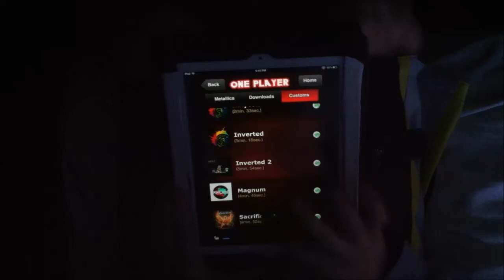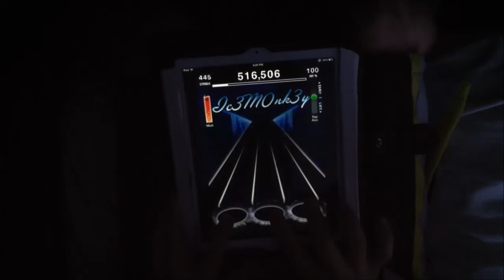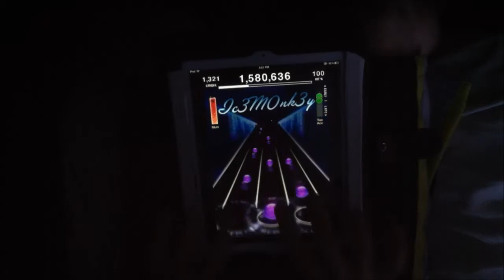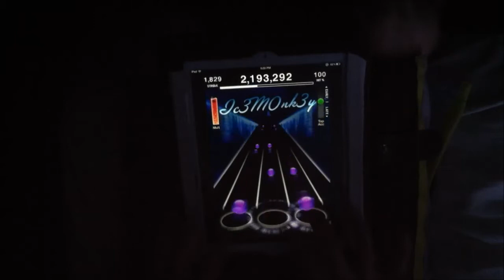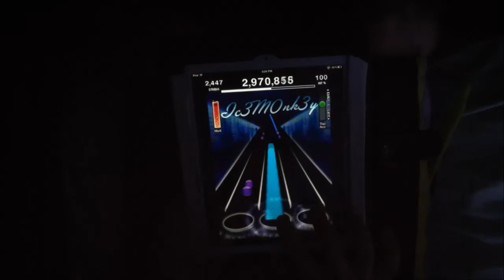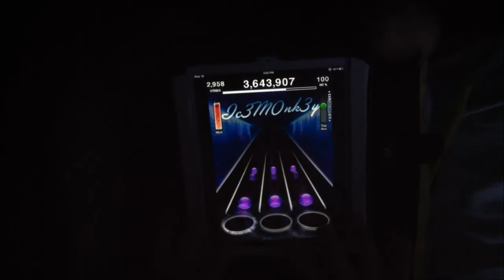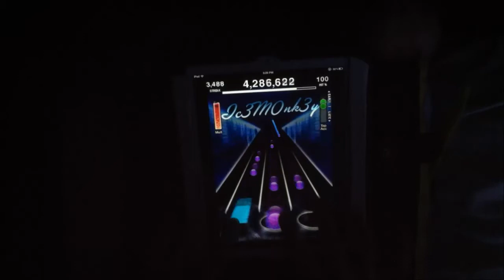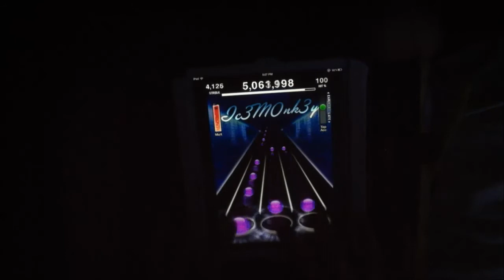[TTRel] Xandria - Sacrificium FC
woooooo

Dedicated to my friend novnikon, here's my longest video yet! :D (I guess it's a potential World First FC too O.o)
Happy birthday nov! :D

Join Tap Tap World Players, an awesome Tap Tap Revenge based community, here! :D